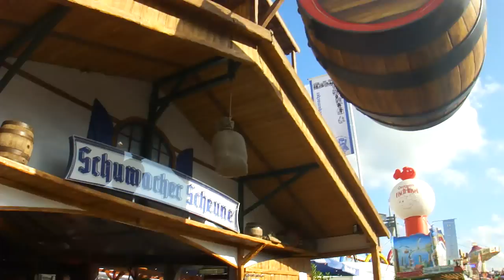Rheinkirmes 2015 Summer Road Trip Part 1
Summer Road Trip to Germany & The Netherlands 2015.

Visiting the Rheinkirmes / Größte Kirmes am Rhein fair in Düsseldorf.